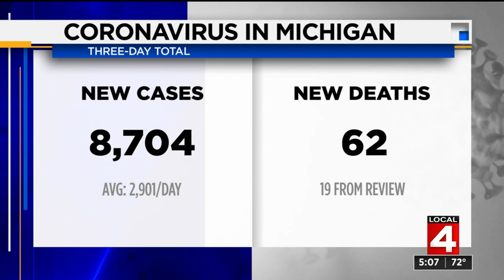Local 4 News at 5 -- Oct. 4, 2021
Monday, Oct. 4, 2021 5 p.m. newscast